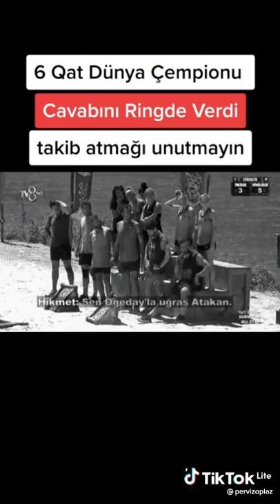Hikmet: Perviz yine mi korktun? {ve sonu} .!